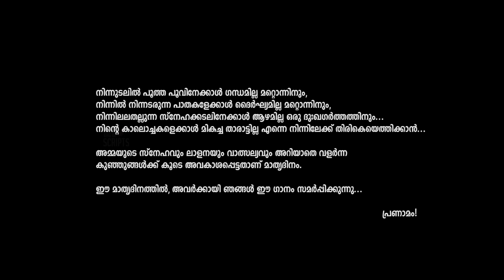Nombarangal | Malayalam Video Song | Gopikrishnan | Ranjith Jayaraman| Kiran Kalathil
Watch Marayaruthe..., the official video song from Nombarangal.

Nombarangal is a very short video song and is all about a teenager's fond remembrance of his Mother on this very special Mother's day. This song is a tribute to all kids those who have brought up without getting the love and affection of a Mother.

Cast: Arul Jayaprakash
Written & Directed by Gopikrishnan R Nair
Produced by Krishnakumar Menon
Vocal by Ranjith Jayaraman
Lyrics by Ambarish Appat
BGM, Sound Mixing & Programming by Sajal Iype Kurian
Flute by Vishnu Ravi
Edited by Devadeth S Nair
Cinematography by Anand Raju Antony
Creative Inputs by Sreenath Moothedath & Krishnakumar Menon
Project Designed by Pranay Nair
Posters by Dhananjay S Madhavan, Designment.

|| ANTI-PIRACY WARNING ||

This content is Copyrighted to BagofScripts.